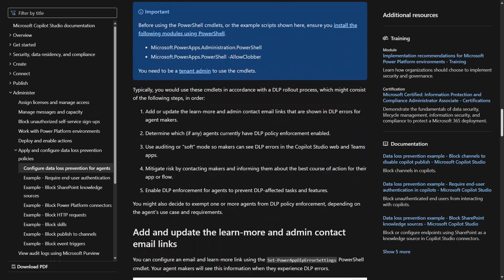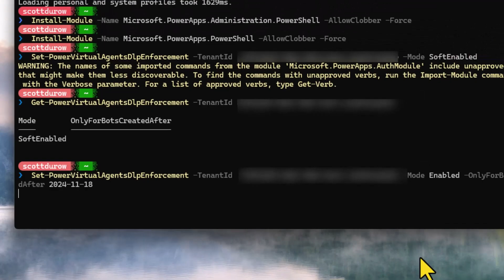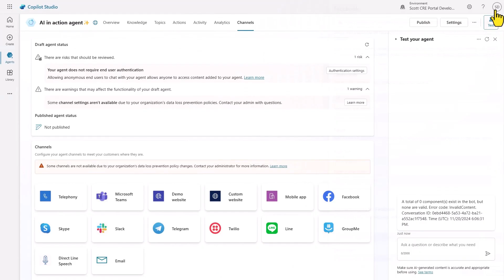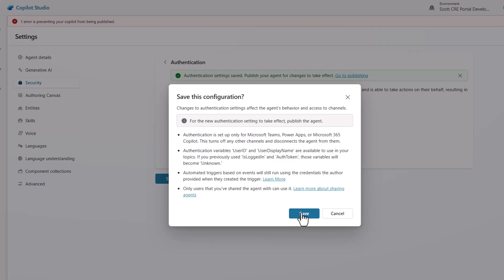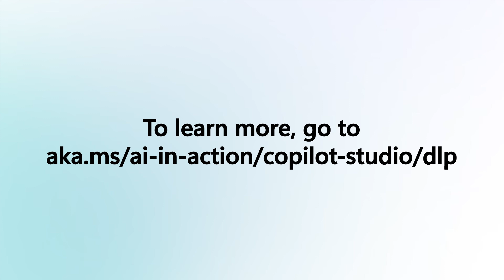Securing your agent with DLP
Welcome back to our AI in Action: Building with Copilot Studio!

In this video, we look at Data Loss Prevention (DLP) policies. Microsoft Copilot Studio is an incredibly powerful low-code tool that enables you to create agents that connect to various data sources using knowledge and actions. Ensuring data security is crucial, so we'll show you how to create a safe space for your makers to innovate and experiment without exposing data inappropriately.

In this video, we'll walk you through the following:
1. Understanding DLP policies and their importance.
2. Turning on DLP policy enforcement using PowerShell.
3. Configuring DLP policies that apply to Microsoft Copilot Studio.
4. Testing an example DLP policy that blocks SharePoint knowledge if an agent has authentication turned off.

TIMESTAMPS

0:00 Introduction and Welcome
0:38 Overview of DLP Policies
0:57 PowerShell Commands to enable DLP policy enforcement for Copilot Studio
1:33 Creating a DLP Policy in Power Platform Admin Center
2:19 Testing DLP Policy Enforcement
3:40 Conclusion and Further Learning